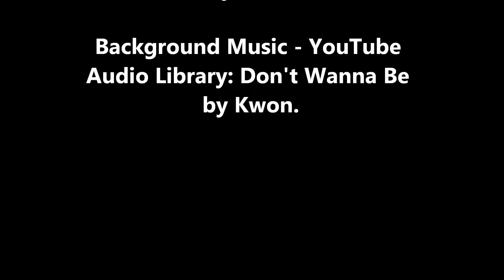Cool Truck Loads 32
Transporting Backhoe in fresh snow.